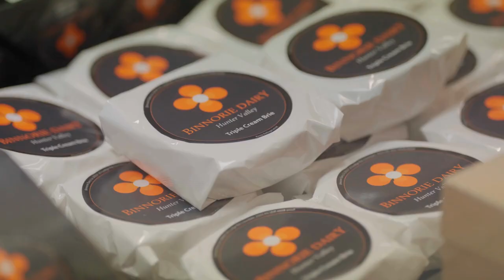Binnorie Dairy - Loviz Arts Art Trail Venue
The artwork "Party in my Mouth" was inspired by the artist's love of Binnorie Dairy Cheese. It's playful artwork that has many hidden personified elements, like a dancer's feta dress crumbling over pie or beetroot bootie women, because you are what you eat.